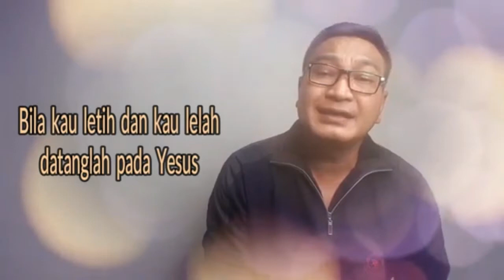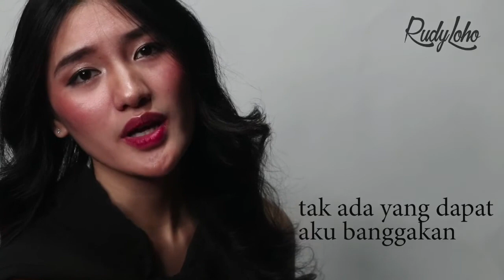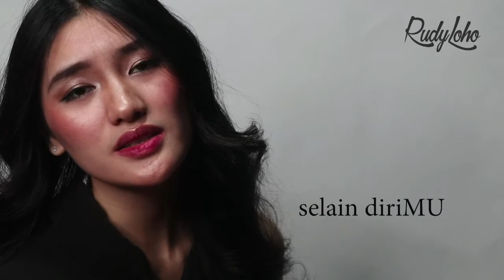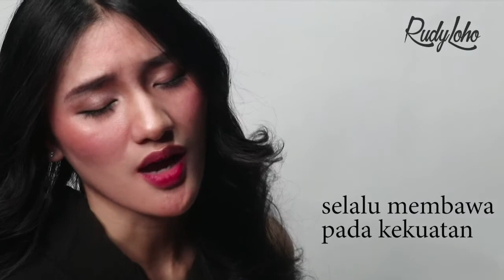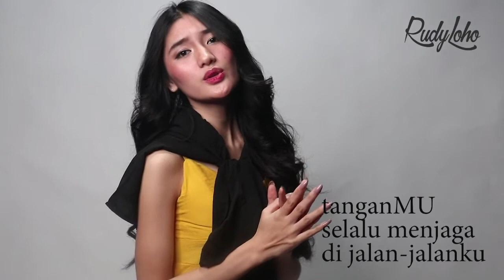LAGU ROHANI DI SAAT BANYAK MASALAH || LAGU ROHANI KRISTEN - OFFICIAL VIDEO MUSIC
Buat sahabat terkasih selamat menikmati Lagu2 ini, terima kasih untuk Like, Comment, Share, dan silahkan Subscribe channel Rudy Loho untuk mendapatkan update video lagu rohani yang lain. (Lagu2 Rohani ini adalah Ciptaan Rudy Loho)

Vocal:
Rudy Loho
Fannita Posumah